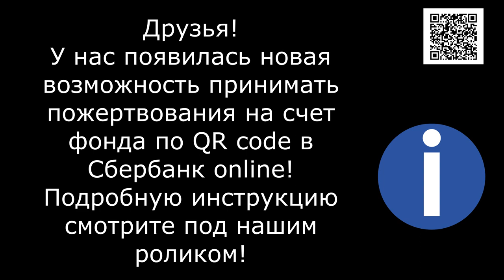Да не оскудеет рука дающего/May the hand of the giver not fail.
Немного о многом... У нас просто огромное количество щенков! Друзья быть может после просмотра кто-то из вас откликнется на трогательный взгляд  малышей!

Голодные телефоны:
Билайн: 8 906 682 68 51
Билайн: 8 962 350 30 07
Теле2:  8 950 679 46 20

Our bank cards:
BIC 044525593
Получатель платежа: Valentina Silich

Visa Classic:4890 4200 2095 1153
The beneficiary of payment: Valeriia Utkina
Получатель платежа: Valeriia Utkina